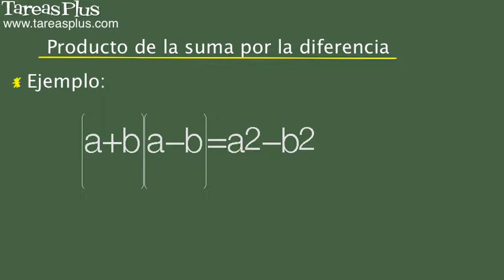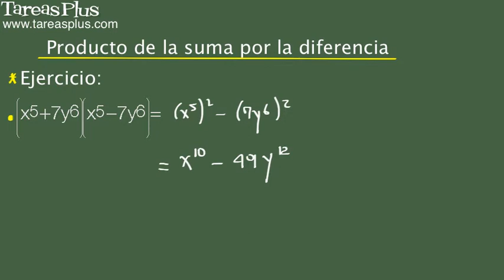Producto de la suma por la diferencia. Problema 8 de 15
Serie de problemas de álgebra elemental sobre como realizar el producto de la suma por la diferencia. Problema número 8 de quince ejercicios propuestos